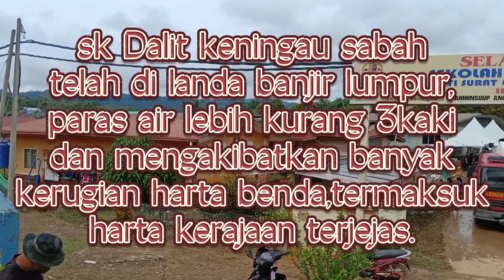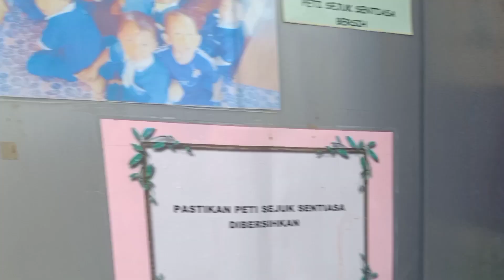(BANJIR LUMPUR) Sekolah kebangsaan Dalit keningau sabah | ONSOi Channel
pada 20/02/2022 SK Dalit keningau telah terjejas teruk akibat banjir lumpur,dan banyak harta benda dan harta kerajaan musnah akibat di landa banjir..Gotong royong Pembersihan kawasan sekola dan kelas di lakukan oleh anggota POLIS (PGA & IPD keningau),BOMBA,APM dan para guru...Syabas yg terlibat...terima kasih utk semua yg membantu..